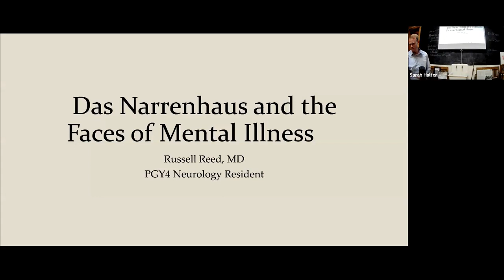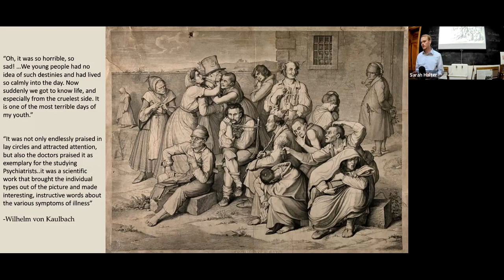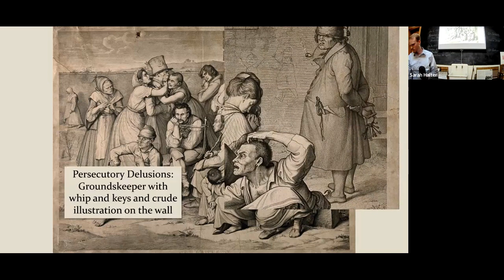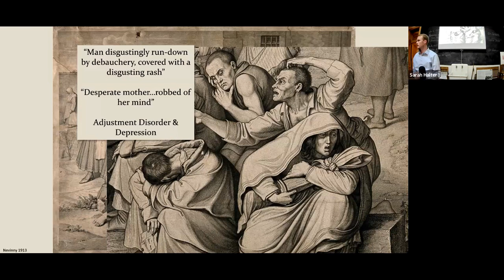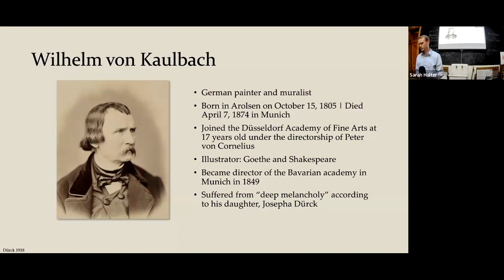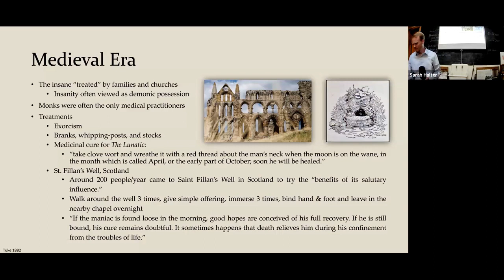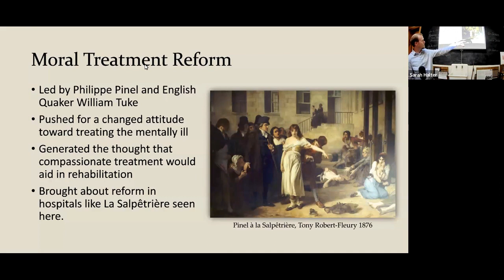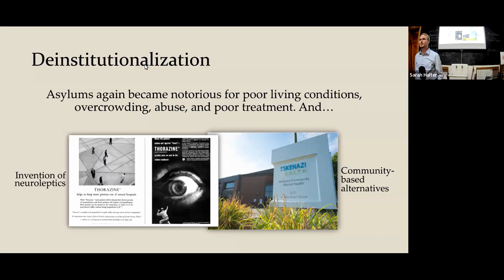Das Narrenhaus and the Faces of Mental Illness 7-10-2023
Dr. Reed examines the faces of mental illness engraved in German artist Wilhelm von Kaulbauch’s work, Das Narrenhaus, through literature review and visual analysis. Das Narrenhaus (“fools house”), engraved in 1834, depicts mentally ill patients in the garden of an  asylum with a warden lurking in the background. A reproduction of this engraving hangs in the library of the Indiana Medical History Museum.